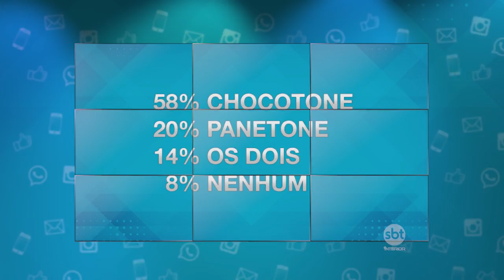Hoje Sábado - Central do Telespectador 16/12/17